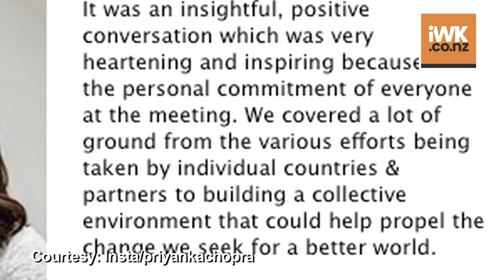Priyanka Chopra in conversation with PM Modi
Bollywood actress and Unicef goodwill ambassador Priyanka Chopra met Prime Minister Narendra Modi for an "insightful" and "positive" conversation on making healthcare accessible for women, children and adolescents in the country. Priyanka on Wednesday tweeted a photograph of herself with Modi, Health Minister J.P. Nadda and former President of Chile Michelle Bachelet.